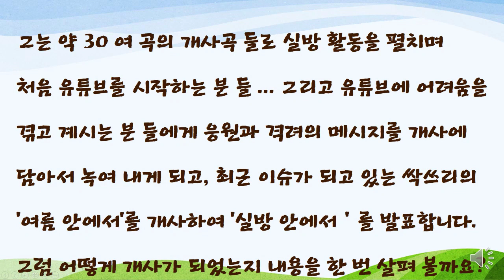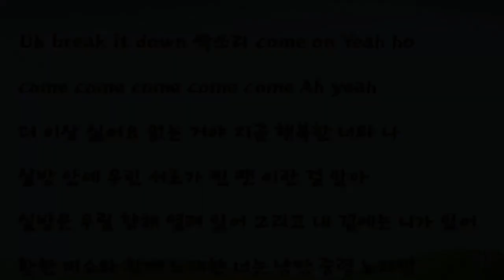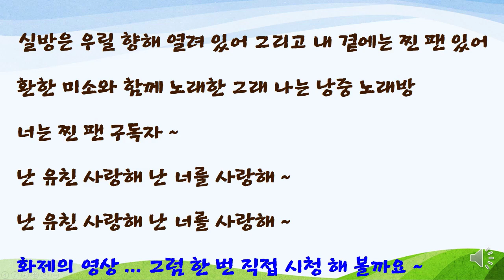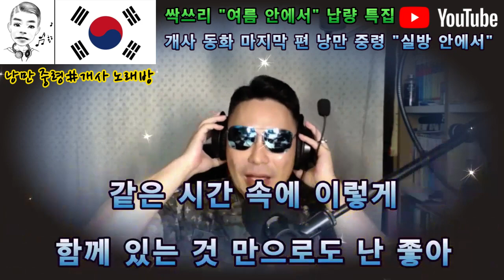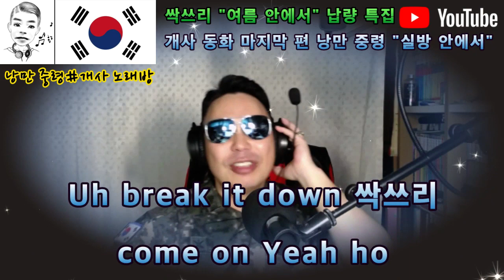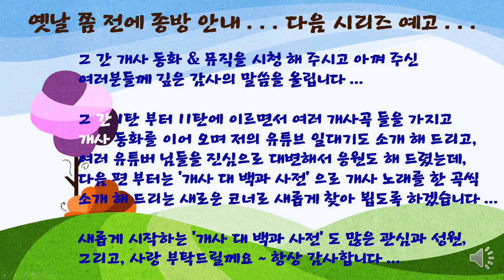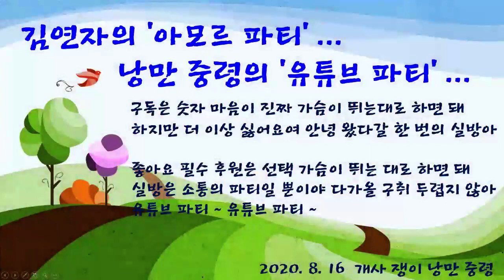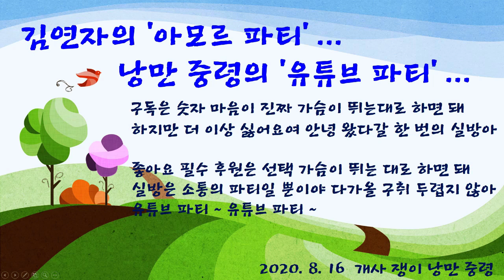Ssak 3 여름 안에서 VS 낭만중령 실방 안에서, 유튜브 최초 개사동화 & 뮤직 옛날 쫌 전에 제11탄 실방 안에서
유튜브 최초 개사동화 & 뮤직을 시리즈로 업로드 하고 있습니다...

오늘은 Ssak 3의 여름 안에서를 개사 해 보았습니다...
이번 11탄을 마지막으로 개사 동화 & 뮤직 코너는 종방할 예정 입니다...
아낌 없는 성원을 보내 주신 시청자 및 구독자 여러분 대단히 감사합니다...~^^

다음 편에는 새롭게 신설된 코너 개사 대 백과 사전으로 찾아 뵙겠습니다...
새롭게 신설된 코너의 첫 노래는 김연자의 아모르 파티 개사곡
유튜브 파티가 업로드 될 예정 입니다...~

새로운 코너 또한 많은 관심과 사랑 부탁드립니다...

매주 화, 목, 토 오후 3시부터 실시되는 개사 노래방 실시 간 라이브도
많은 사랑 부탁드리구요 ~
즐거운 일요일 밤 마무리 잘 하시구요 ~ 충성 !!!